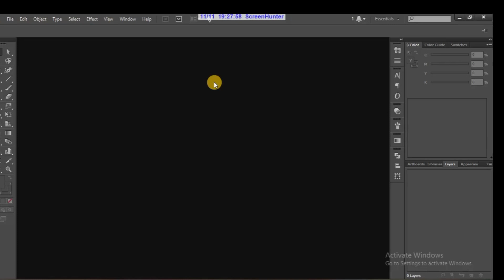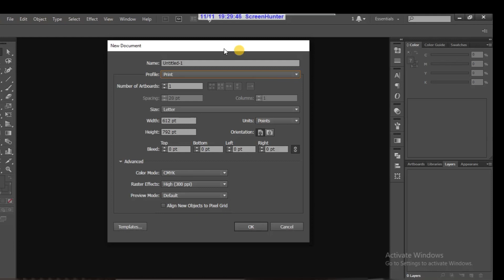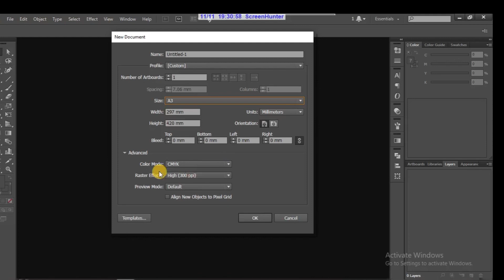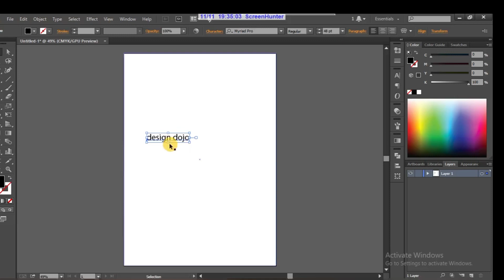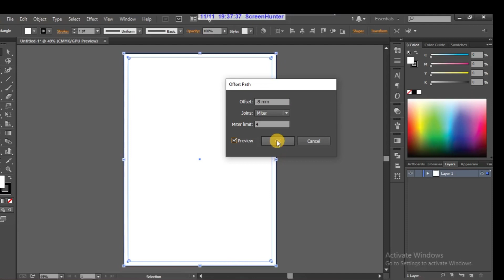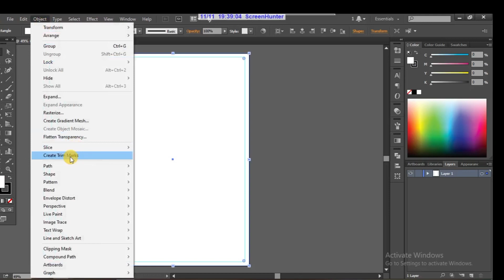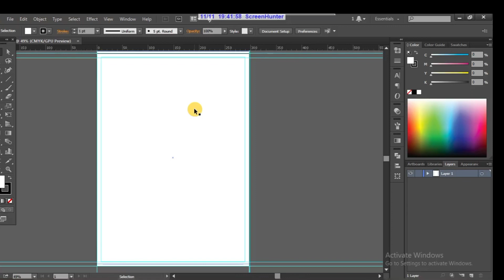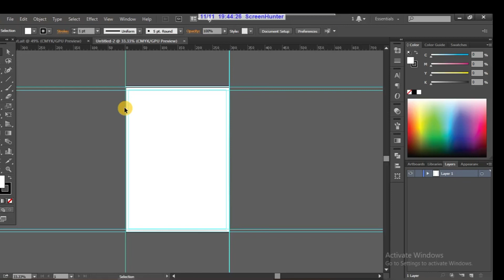Poster Printing Layout | Adobe Illustrator | Lecture-39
In this video, I'm gonnay explain how to prepare a document for poster layout then I'll explain you how to do settings for poster printing layout.

If you need any help you can post your questions on a comment box. I'll be happy to help you out.

Jazak Allah !!